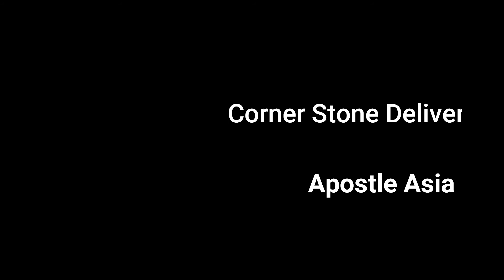466. Sight Beyond What You See CSDC- Apsotle Asia Hurd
Corner Stone Deliverance Church Inc.
Under the leadership of Bishop and Apostle Hurd
830 Pepperidge Road, Westbury, New York 11590

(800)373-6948